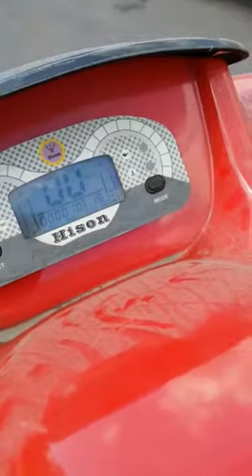Jetski waterscooter Hison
Jetski waterscooter Hison Suzuki HS005j5